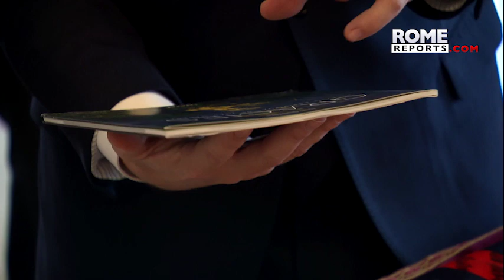Francisco recibe en el Vaticano al presidente de la Generalitat de Cataluña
La audiencia fue solicitada por carta el pasado junio con motivo de los eventos importantes para Cataluña: la celebración del Milenario de la Abadía de Montserrat y la culminación de las obras de la Sagrada Familia.